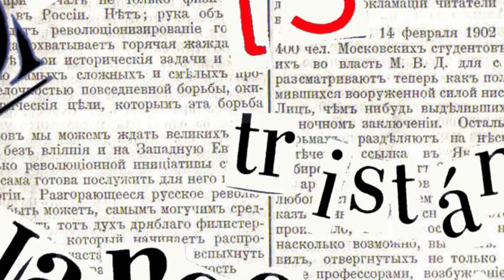Radiografia e Arte: scoperte casuali in laboratori bui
Progetto di Debora Borgognoni all'interno del Corso Comunicazione Digitale e Multimediale B - Università di Pavia/Collegio Nuovo.
Il video documentario mette a confronto due scoperte casuali: la straordinaria intuizione di Wilhelm Röntgen - la radiografia - e la più modesta scoperta del fotografo dadaista Man Ray, che lui stesso chiama rayografia. Prendendo spunto dalle collezioni conservate nel Museo per la Storia dell'Università di Pavia, il breve documentario conduce lo spettatore alla scoperta di fotografia, arte e sperimentazioni con un fil rouge: l'8 novembre e due laboratori bui.
Target: visitatori del Museo per la Storia dell'Università di Pavia, scuole superiori e adulti.